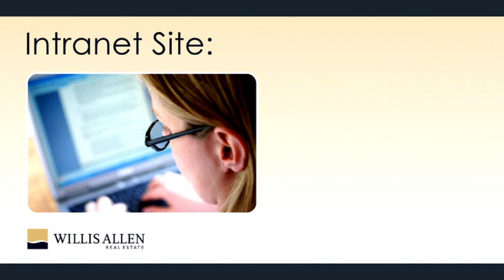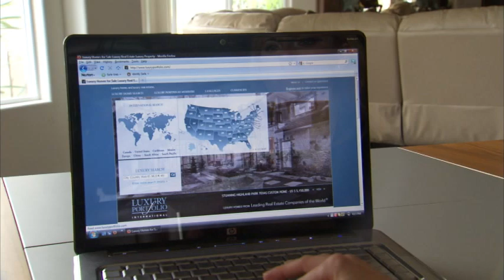Willis Allen Real Estate, "Progressive Technology & Marketing"